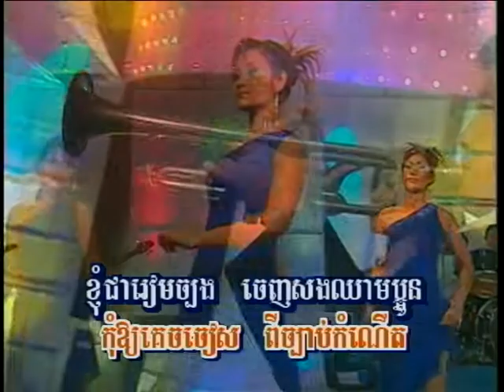NEW WORLD DVD VOL 49-19 Karaoke Song